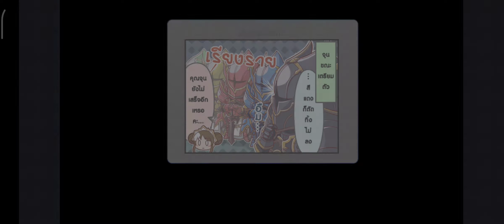[Princess Connect! Re:Dive] ระดับความเชื่อใจ แรม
ชุดเมดมันแปลกหรอ?【00:00】
เวทที่แรมถนัด【01:05】
มีพี่น้องไหม?【01:55】
ดวงตาพันลี้ของแรม【02:55】
โลกของพวกแรม【04:00】
อยากรู้จักแรม【05:04】
ของกินที่ชอบ【05:59】
เอมิเลียในความคิดของแรม【06:47】
มีชื่อเรียกมากมาย【07:52】
เหตุผลที่ขยันทำงานพิเศษ【08:47】